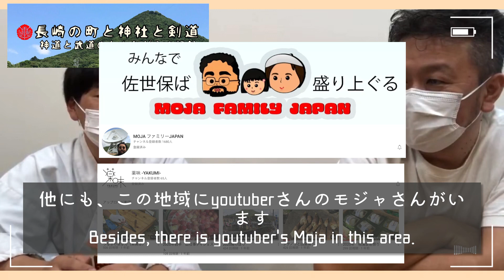チャンネル登録者1,000達成御礼とLIVE配信テスト【# 115】令和3年9月18日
今回は初のライブ配信！を撮影し編集した動画です。

これからも継続は力なりでやっていきます！
絶賛、同志募集中！一緒に楽しく地域活性活動をしましょう！

◆地域のYouTubeチャンネル◆

みんな頑張ってる！

「弥栄プロジェクト」始動！

当チャンネルでは、長崎県佐世保市にある相浦（あいのうら）を中心に、
町の魅力・記憶と、町おこしの奮闘記をYouTubeに配信していきます。
※「弥栄（いやさか）」とは、益々栄えるという意味です。

そして収益が図れれば、この地域にそのまま還元していければと思っております。

町を元氣したいと思う人は皆同志‼